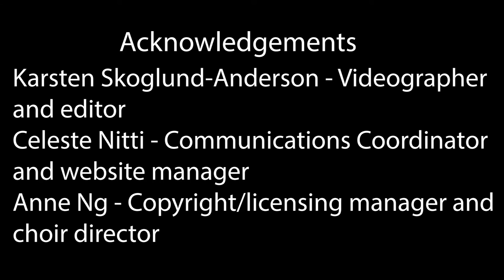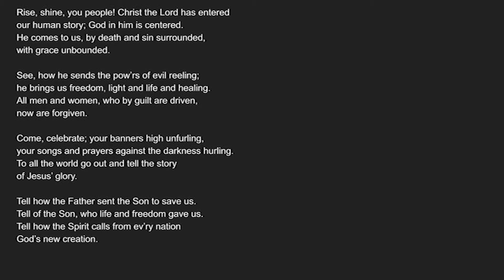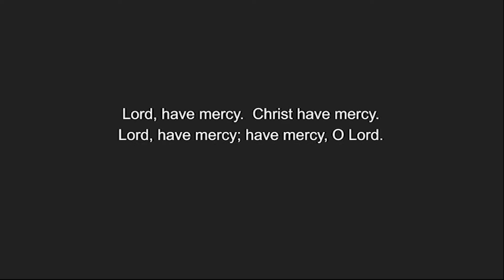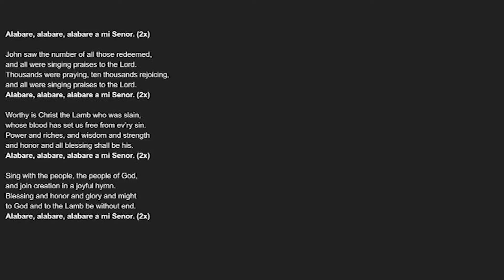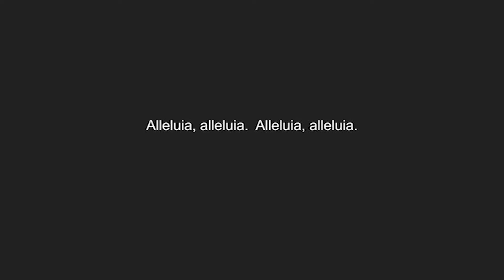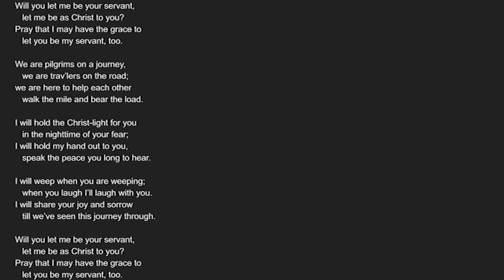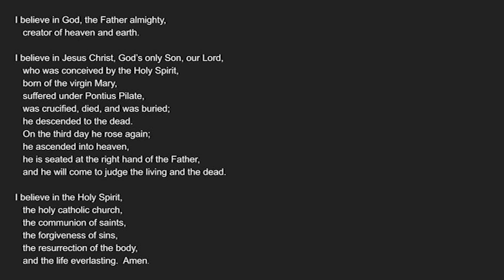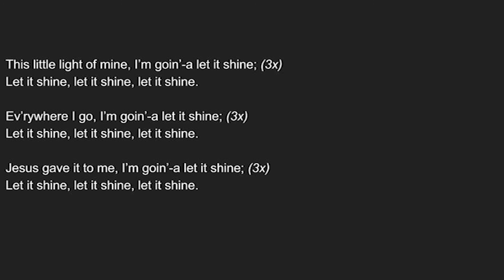Sunday | January 31, 21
Gathering Song “Rise, Shine, You People”

Greeting

Kyrie

Hymn of Praise “Alabare a mi Senor”

Lesson 2 Corinthians 1:18-22

Gospel Acclamation

Homily Pastor Pam Stalheim Lane

Hymn of the Day “Will You Let Me Be Your Servant”

Apostles' Creed

Offering

Offering Prayer

Sending Song “This Little Light of Mine”

Blessing

Thank you for coming to our online worship! We will see you online next week!

Huge thank you to Karsten Skoglund for filming and editing our online worship this morning!

COPYRIGHT

“Let Us Be Known by Our Love,” words and music: Matt Armstrong, Micah Massey, Nate Moore, and Ryan Flanigan © 2015 Bethel Worship Publishing (Admin. by Bethel Music Publishing), Mouth Of The River Music (Admin. by Bethel Music Publishing), 10000 Fathers (Admin. by Capitol CMG Publishing), Common Hymnal Digital (Admin. by Capitol CMG Publishing), Common Hymnal Publishing (Admin. by Capitol CMG Publishing), Ryan Flanigan Music (Admin. by Capitol CMG Publishing), Curb Wordspring Music (Admin. by W.C.M. Music Corp.).  All rights reserved.  Podcast under CCLI License #20480436.